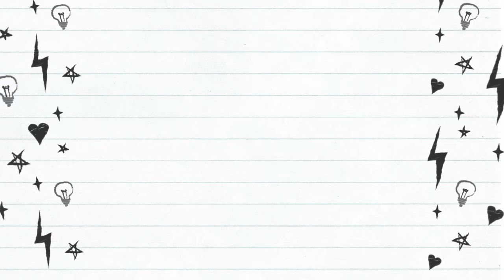Ragi Wheat Cupcake | ராகி கோதுமை கப்கேக் | Granola Bar | கரனோலா பார் | Nutritious Recipes for Kids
In this Video, I am posting some healthy and tasty recipes. Granola Snack bar is a nutritious recipe with the richness of nuts, raisins and honey. Instead of taking tea, coffee, biscuits, you can try this alternative. It will satisfy your hunger yet gives a relishing taste.

Next in the video is Ragi Wheat cupcake with some chocolate to entice your kids into having it. I have made sure that the taste is not altered much so that you kids do not find out :)